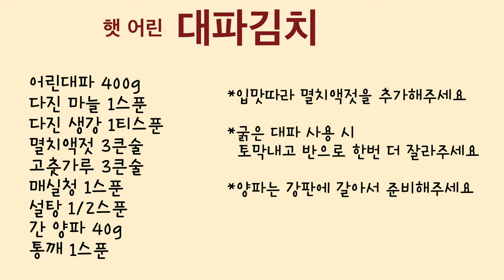지금 담아먹으면 더 맛있는 대파김치. 햇 어린 대파김치 맛있게 담그는 법, 간단하게 만들어봐요!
이번 레시피는 “햇 어린 대파김치” 입니다.